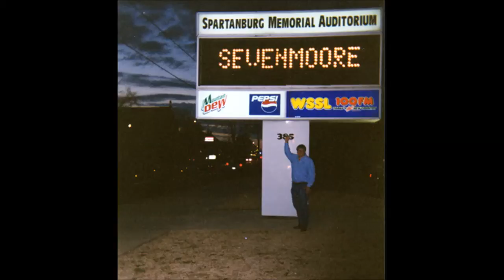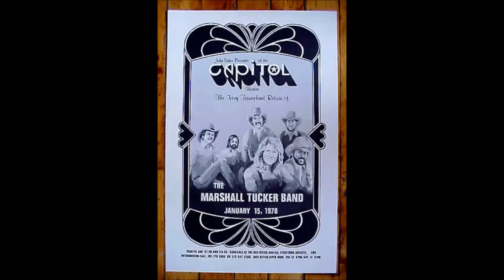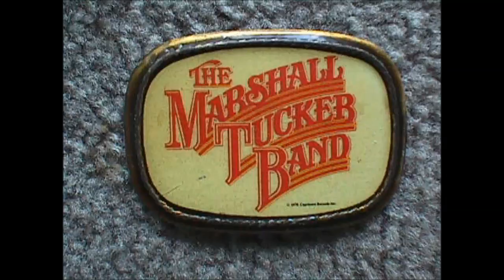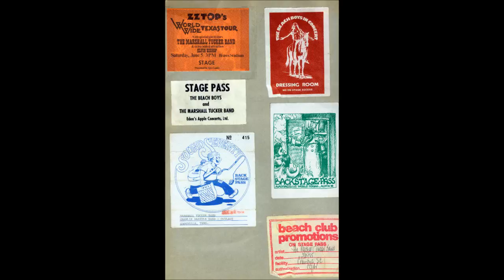Marshall Tucker Band - 24 Hours at a Time - Live - Jerry Eubanks at his Best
Marshall Tucker Band..   Jerry Eubanks at his best
Jerry Eubanks
Toy Caldwell
Tommy Caldwell
Doug Gray
George McCorkel
Paul Riddle